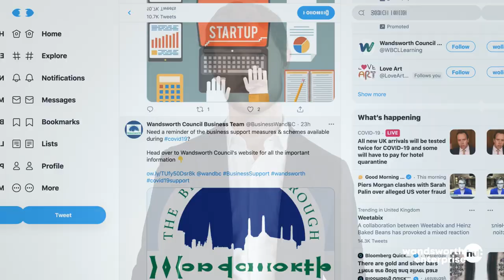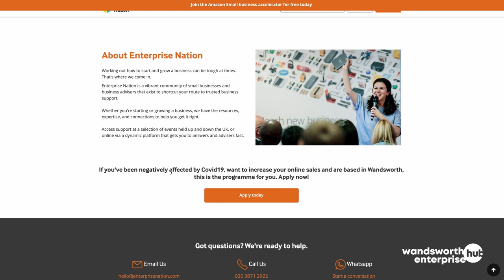Business support programmes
Cllr Aled Richards-Jones on bespoke support to help Wandsworth firms navigate challenges, grow and flourish